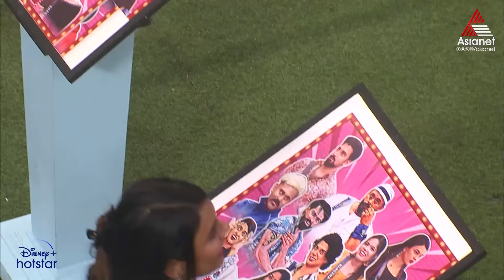BBMS6 "എന്റെ കൈയിൽ ചേരാനുള്ളതാണെങ്കിൽ അത് എന്റെ കൈയിൽ വന്ന് ചേരും "ടാസ്കിൽ വിജയിച്ച ജാസ്മിൻ